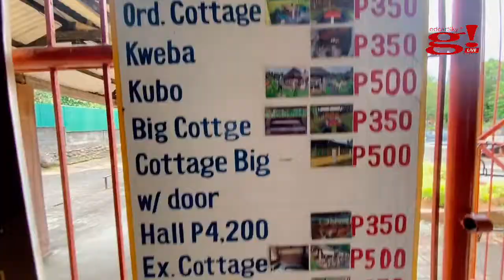Ngayon taglamig tara sa Bukal na Mainit Hot Spring ng Mauban Quezon